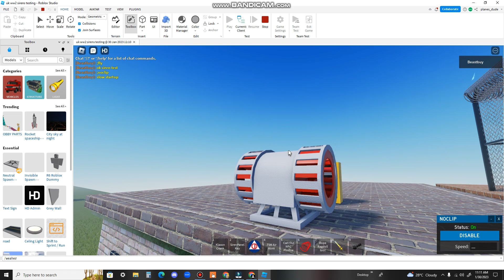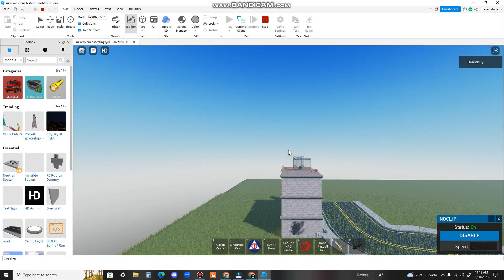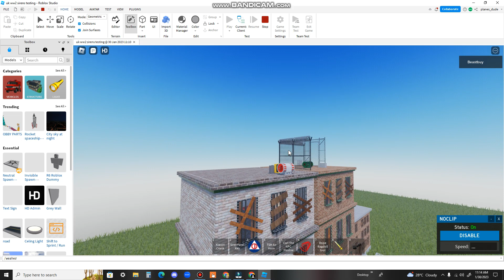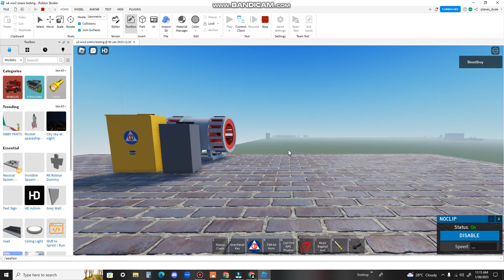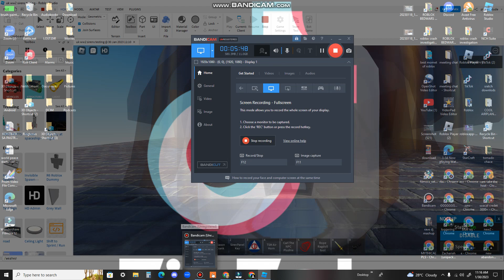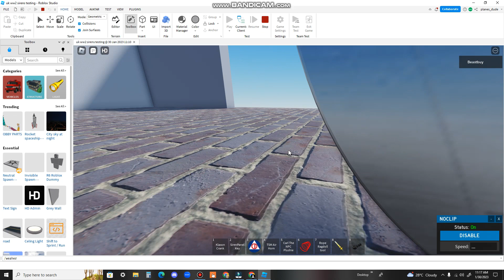working on a siren game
not yet out
(update) its uhh not done